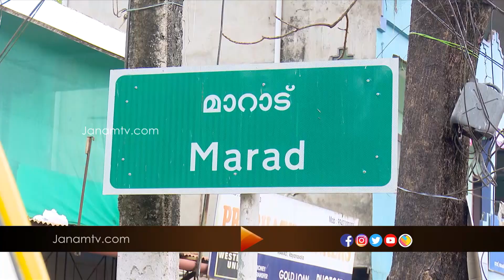മാറാടിൽ ഇത്തവണയും ശക്തമായ പോരാട്ടമാണ് മൂന്ന് മുന്നണികളും കാഴ്ചവയ്ക്കുന്നത്